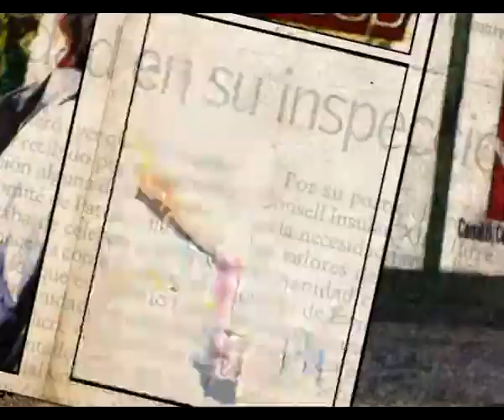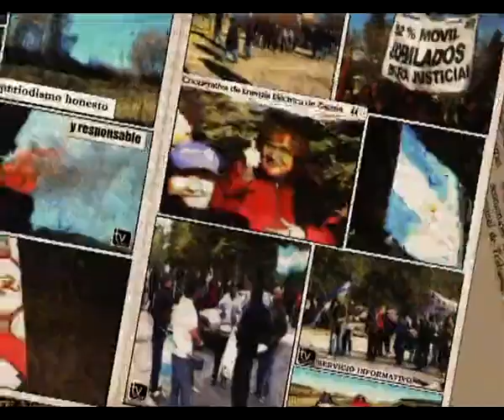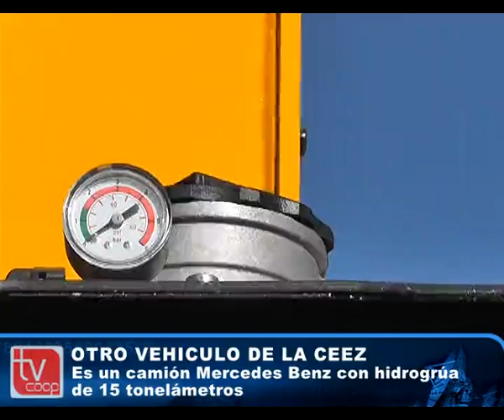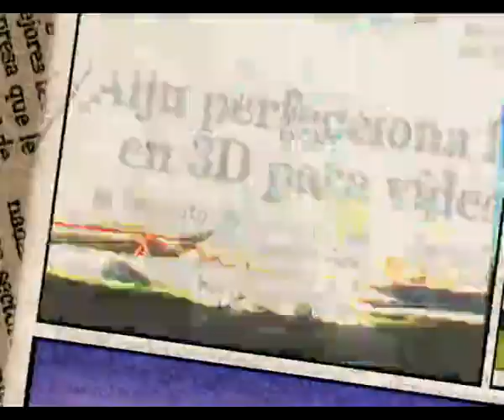Servicio Informativo TV COOP Jueves 31 de mayo 2012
Conflicto en la Intendencia-
Imágenes Exclusivas- Material sin Editar